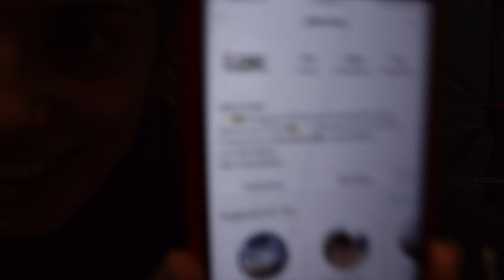7-8 Annonces du matin du 17 octobre 2019